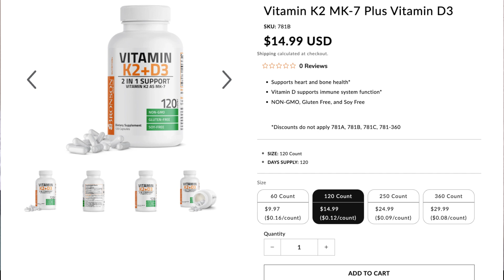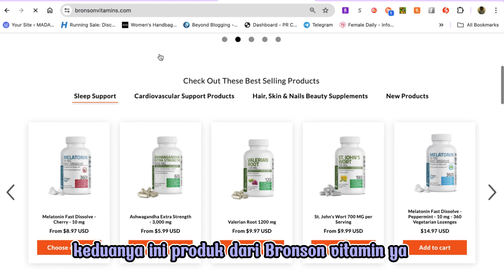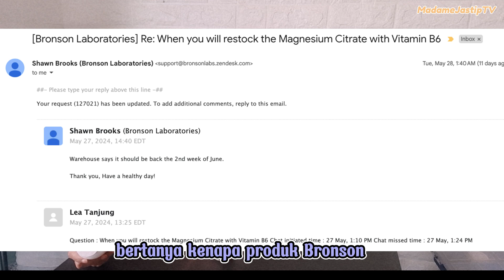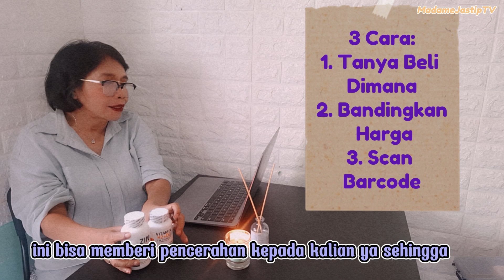BRONSON VITAMIN ASLI ATAU PALSU, BAGAIMANA CARA MENGETAHUINYA - MADAME'S EDUCATION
Hallo Madamer setia,

Terima kasih untuk kesetiaan kalian menggunakan Madame Jastip USA untuk membeli produk apapun dari Amerika. Dalam perjalanan jastip selama hampir 3 (tiga)  tahun ini banyak pertanyaan muncul mengenai bagaimana menentukan keaslian sebuah produk atau barang, termasuk produk vitamin dari Bronson Vitamin. Pertanyaan-pertanyaan itu membuat saya tergerak untuk membuat video ini, sharing tentang bagaimana menentukan produk Bronson Vitamin yang asli. Tentu saja, sharing ini jahu dari sempurna tapi semoga bisa membantu dan memandu kalian yang bingung harus membeli dari seller mana.

Produk vitamin menjadi pilihan pertama saya karena sesuatu yang masuk ke dalam tubuh, dimakan atau diminum, sehingga sangat berbahaya kalau Madamer sampai membeli yang palsu.

Ada tiga cara yang bisa jadi pertimbangan Madamer, yaitu:
1. Tanya seller beli dimana di Amerika;
2.  Cek harga apakah masuk akal atau tidak;
3. Scan Barcode.

Lebih jelasnya tonton di videonya ya.
Semoga bermanfaat

Terima kasih,
Salam sehat selalu,
Madame Jastip USA